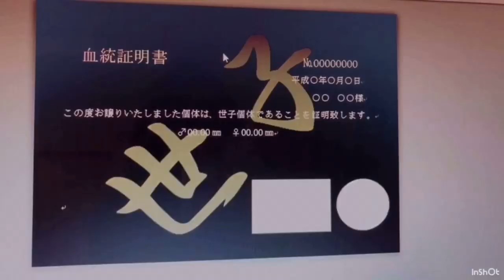【ファミリアしょう吉】クワガタ菌糸詰め！！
ファミリアしょう吉